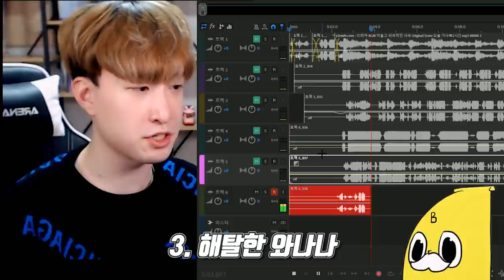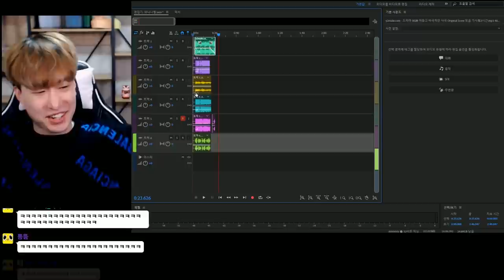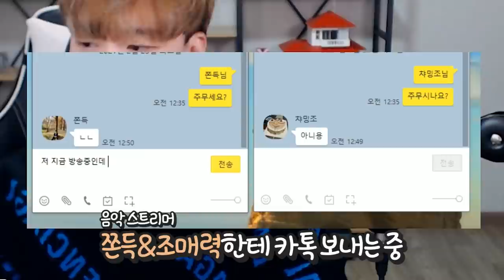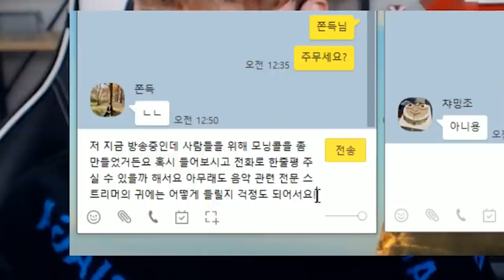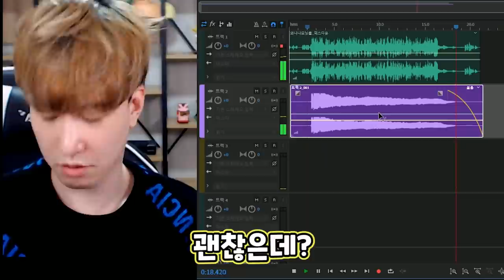금단의 알람벨소리 드디어 공개